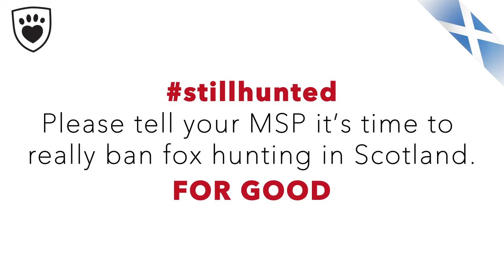Tally Ho! They're still at it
Despite Scotland being the first place in the UK to ban foxhunting in 2002, the ten Scottish hunts still go out two or three times a week each year between November and the end of March. They say they are using their hounds to flush foxes to waiting guns. Except our investigators could see no guns where you would expect to find them. We were pretty much convinced that it was business as usual for the fox hunters in the Scottish countryside.

This is a 4 minutes summary. If you want to watch an extended version with almost 1 hour of footage, please go